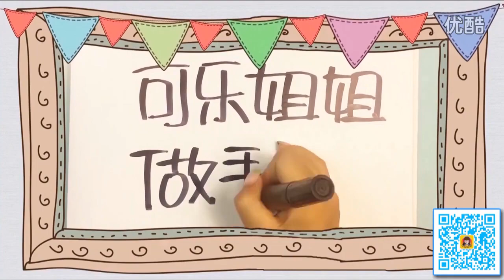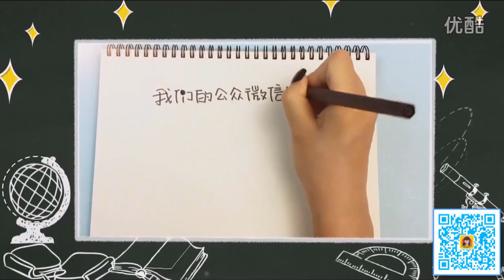FOR KIDS 🔴 Super Big Sister To Do It Manually Christmas Gingerbread Man